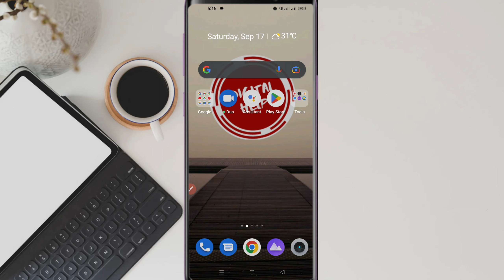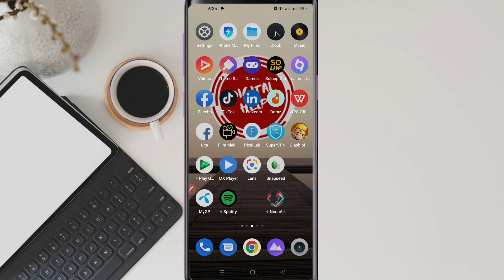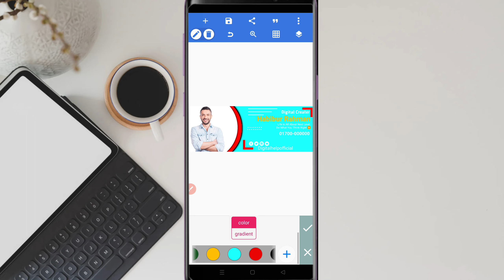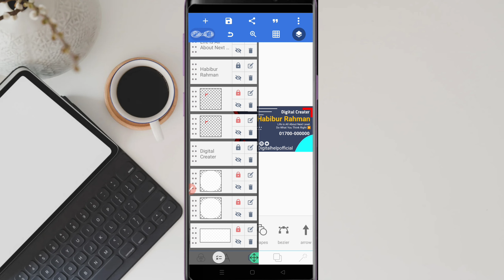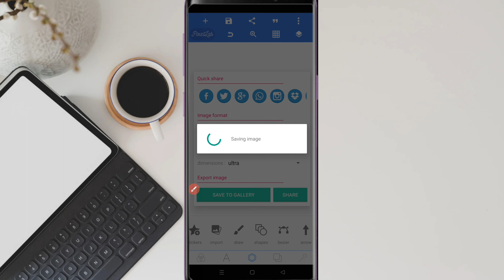How to make professional Facebook cover art on Mobile in pixellab (Free plp)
Hello Friend 😊😊😊😊

৬ সংখার পাসওয়ার্ড  সংগ্রহ করতে হবে ।